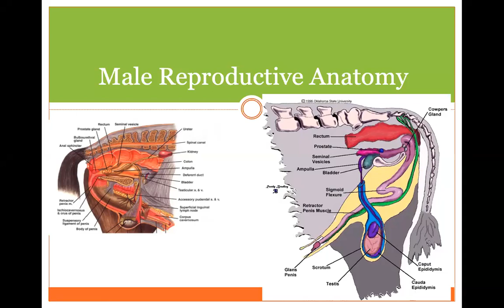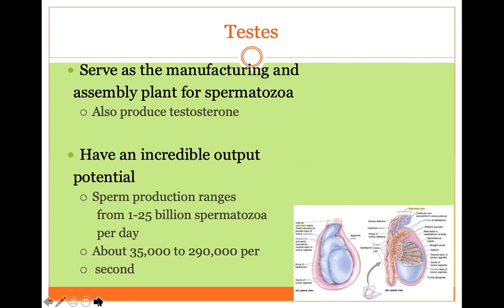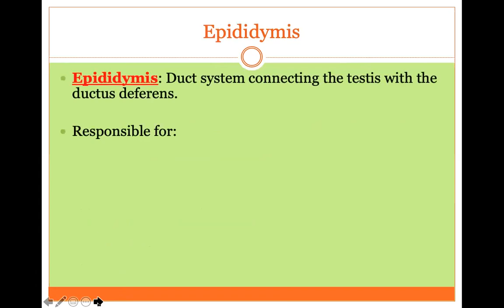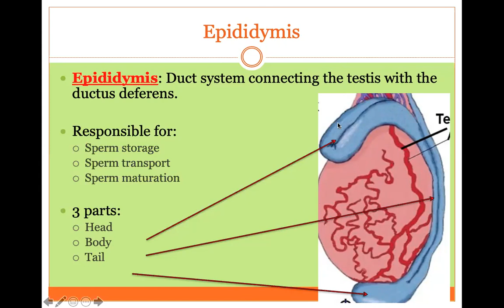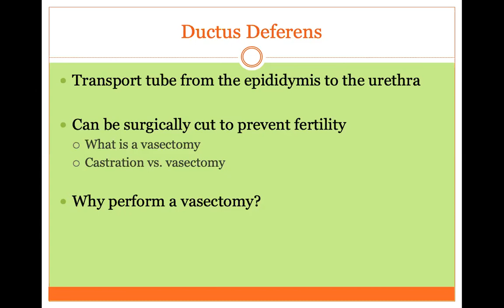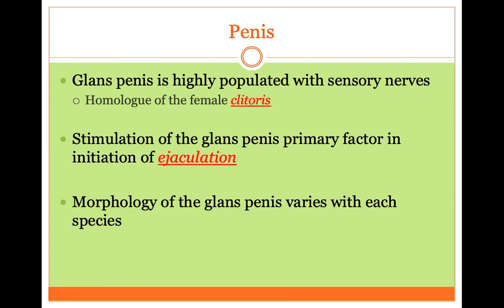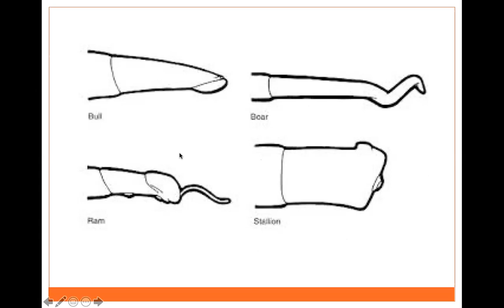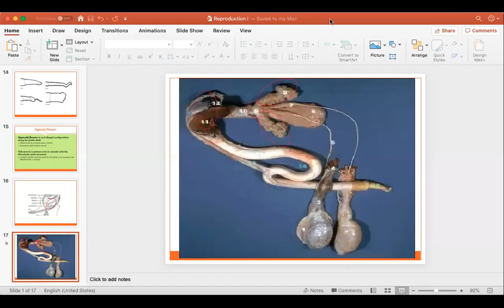AGAS-19: Male Reproductive Anatomy